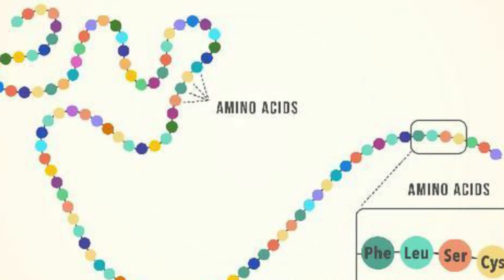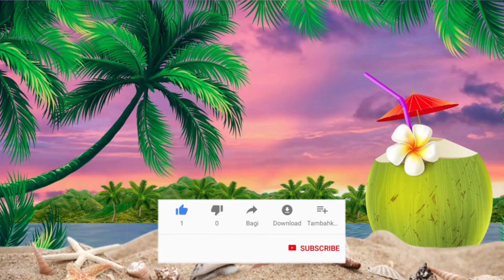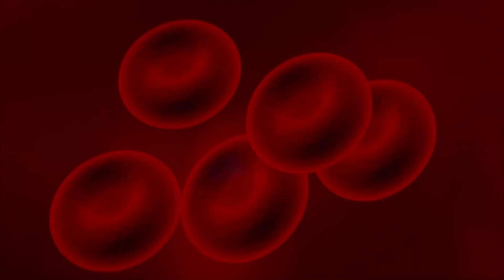During Pregnancy food to eat and Avoid - healthy food for pregnant ladies in hindi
This video is about that is the During Pregnancy food to eat and Avoid - healthy food for pregnant ladies in hindi Foods To Eat And Avoid During Pregnancy @studyonline1.11
healthy food for pregnant ladies in hindi, good diet for pregnant woman, healthy eating for pregnant woman, healthy foods to eat during pregnancy, food to eat and avoid during pregnancy, foods to eat for healthy baby during pregnancy, what to eat healthy during pregnancy, khoon ki kami ko kaise pura karen, khoon ki kami ka ilaj in urdu,